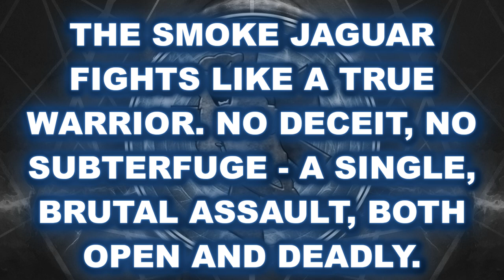BATTLETECH: The Stone Rhino Preview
The preview of the upcoming biggest video in the history of the channel, with a runtime of almost 3 hours.

This video will be centered around the incredible and powerful Clan StoneRhino Battlemech, as well as telling the story of the Clans themselves, from the founding of the Clans and the ClanInvasion, through to the destruction of ClanSmokeJaguar, as well as its arrival in the Ilclan Era.

I used a remix by @TSealz for this preview.